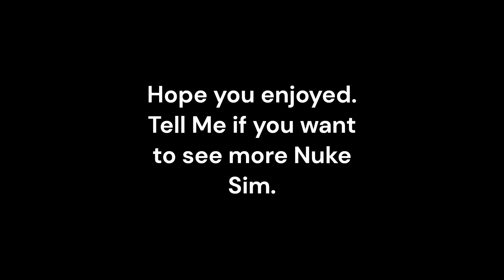Playing Nuke Sim BOOM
BOOOOOOOOOOOOOOOOOOOOOOOOOOOOOOOOOOOOOOOOOOOOOOOOOOOOOOOOOOOOOOOOOOOOOOOOOOOOOOOOOOOOOOOOOOOOOOOOOOOOOOOOOOOOOOOOOOOOOOOOOOOOOOOOOOOOOOOOOOOOOOOOOOOOOOOOOOOOOOOOOOOOOOOOOOOOOOOOOOOOOOOOOOOOOOOOOOOOOOOOOOOOOOOOOOOOOOOOOOOOOOOOOOOOOOOOOOOOOOOOOOOM